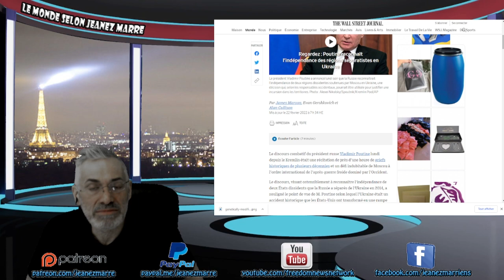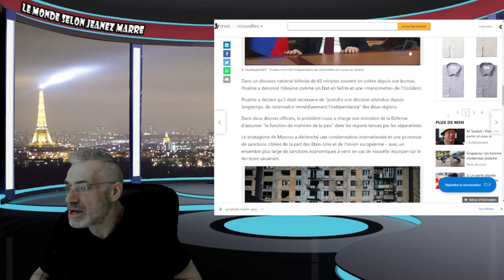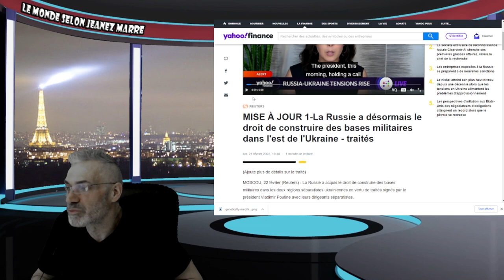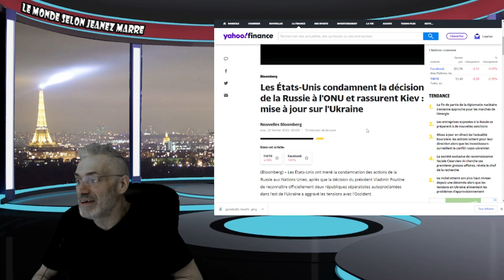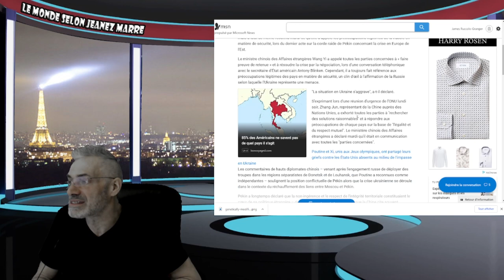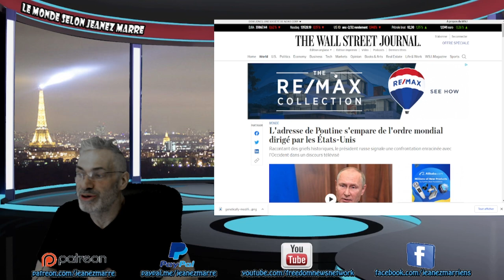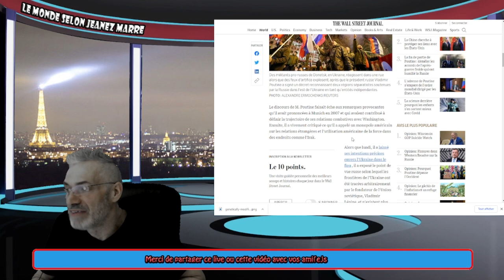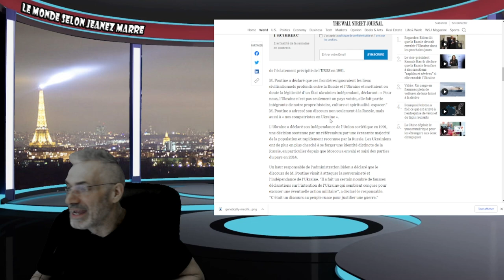LA GUERRE EST DÉCLARÉE;POUTINE FUSTIGE L'ORDRE MONDIAL DOMINÉ PAR LES AMÉRICAINS;PRÉPAREZ VOUS.